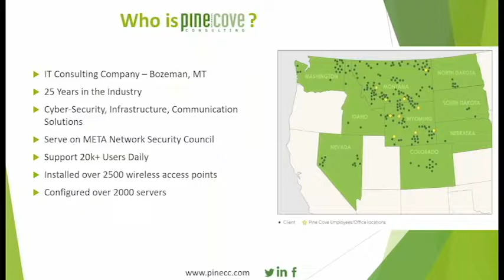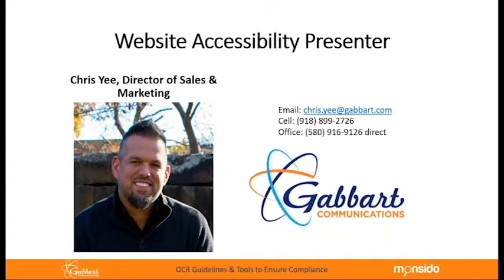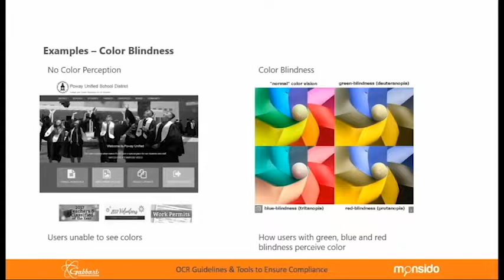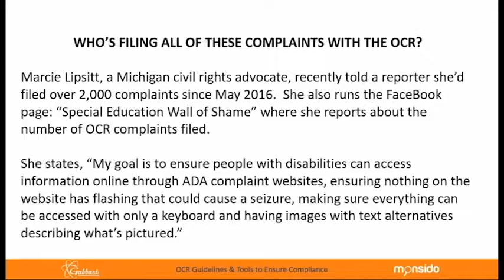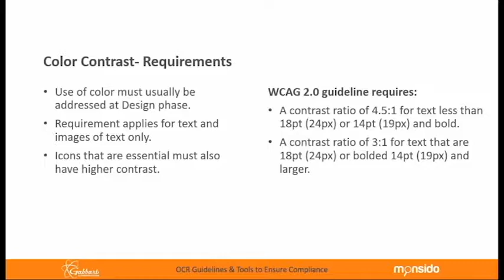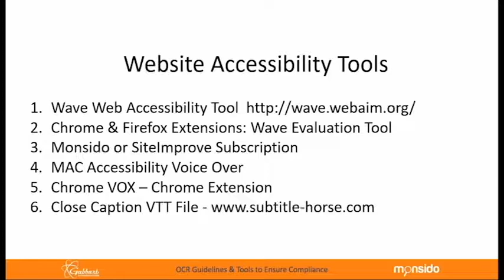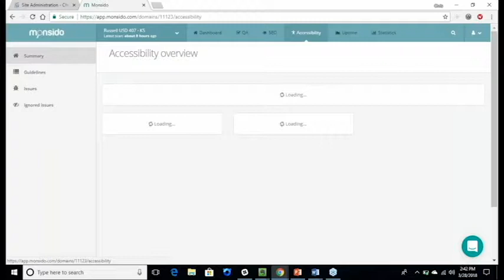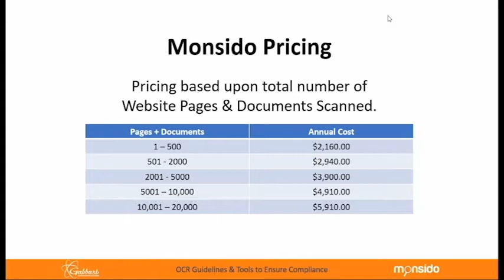K-12 ADA Compliance | Pine Cove Consulting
We are joined by our friends at Gabbart Communications who discuss how the ADA compliance issue began and provide an overview of the latest OCR requirements.  We cover a variety of tools that are currently available to test websites that can help ensure compliance.  We also demonstrate an ADA compliant website as well as an easy to use, affordable scanning tool provided by Monsido.